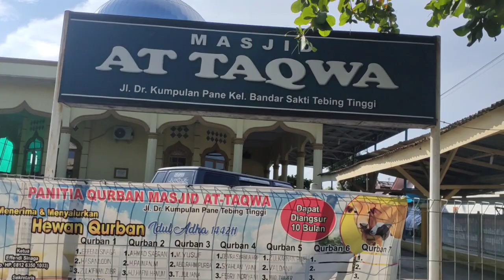LSM STRATEGI Memberitakan Maling Kotak Amal Dimesjid AT - TAQWA Kp.jawa Tebing Tinggi